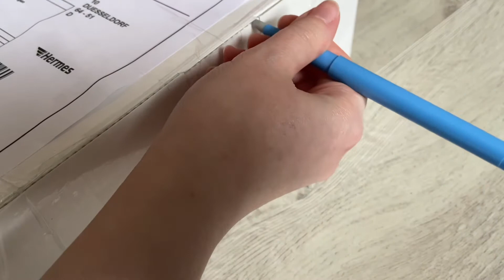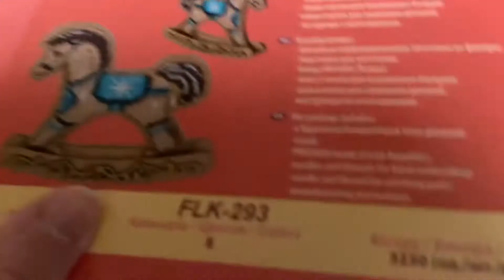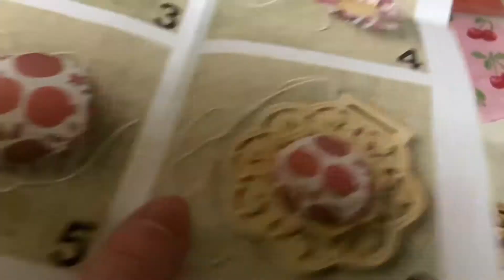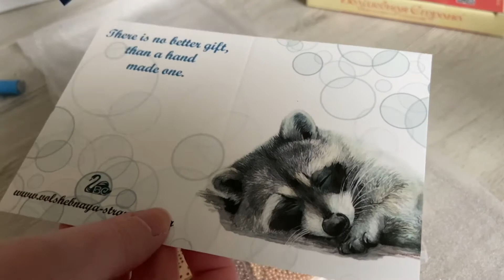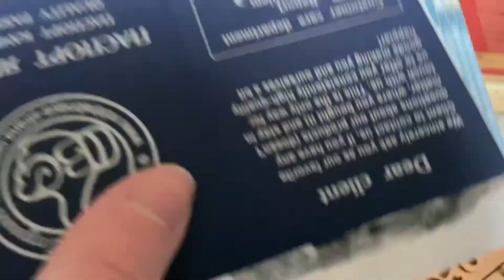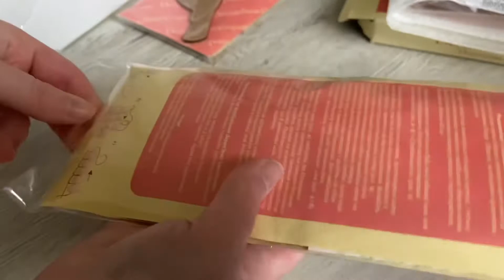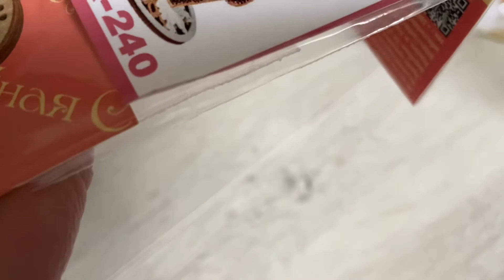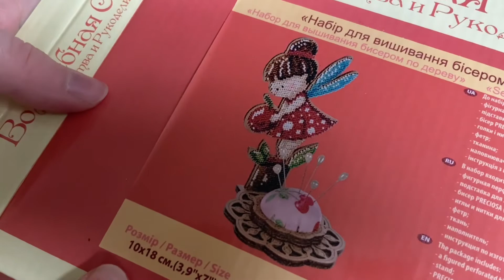Unboxing Nadiya Perlenstickerei ✨ Rina Jackson ✨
Hallo ihr Lieben, heute zeige ich euch meine Bestellung von Nadiya.

Bitte keine Kooperationsanfragen!

Zuschauerpakete/Briefe für Unboxings in meinen Videos gerne an die folgende Adresse senden:
Carina Kraker
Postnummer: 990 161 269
Packstation 165
42653 Solingen

► Wo kaufst du deine Diamond Painting Bilder? Diamond Painting Deutschland und Homfun

► Wo kaufst du deine Perlenstick Bilder? Tokareva und Olga